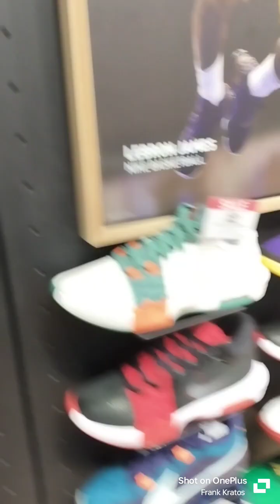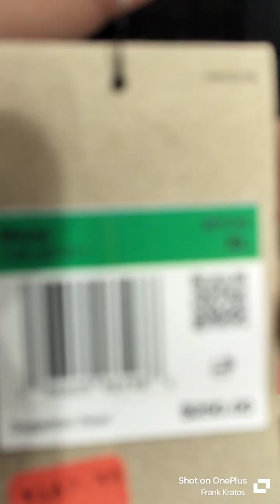February 3, 2024